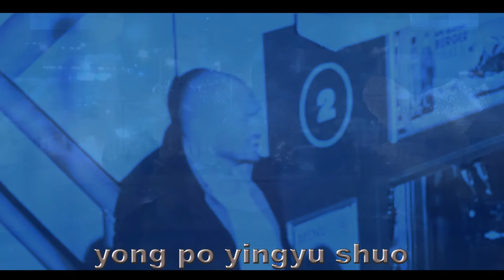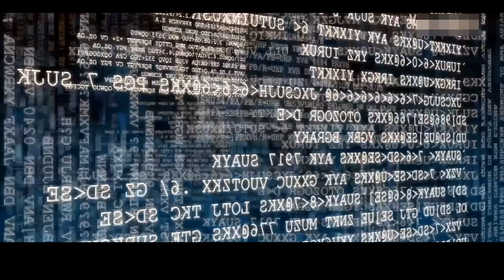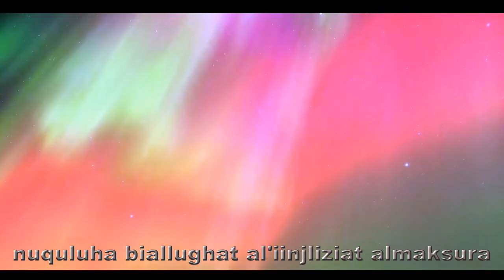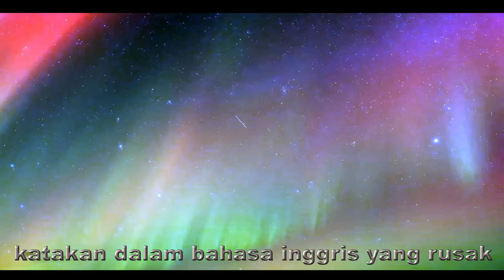BROKEN ENGLISH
BROKEN ENGLISH is another song recorded by Victor Kennedy You Yangs for the album which is still in quarantine. It was written by Marianne Faithful, Barry Reynolds, Joe Mavety, Steve York & Terry Stannard. It's from the album of the same name by Marianne Faithful released on 2nd November 1979 on Island Records.